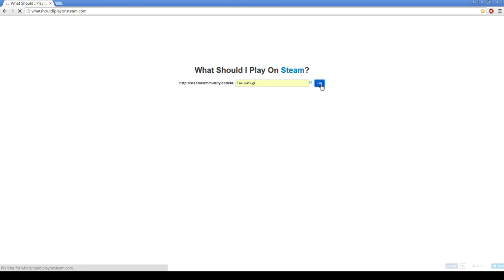Let's Play Random Steam Games! Episode 7 (Risk of Rain)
Fo shizzle the drizzle! Random Steam Game Series using with a pool of 700+ games randomized!